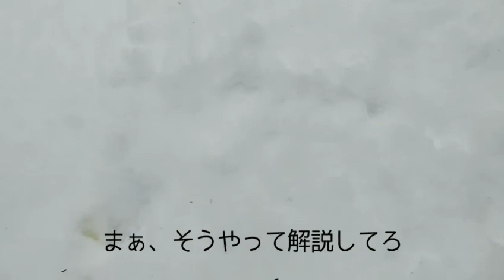白の世界、ダボさんベース便り、[自然の驚異]落胆動画。雪かき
駐車スペースが無く、雪かき直後の撮影で息が切れていました、けして体調が悪い訳では無いです。
BGM、春風